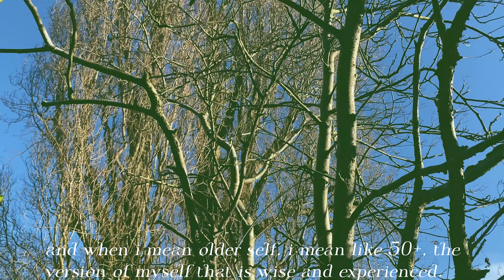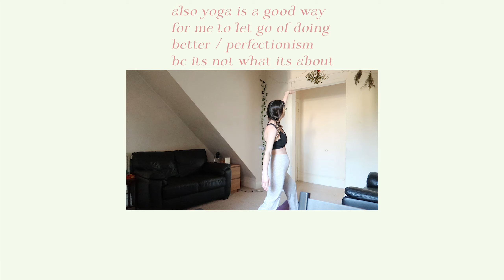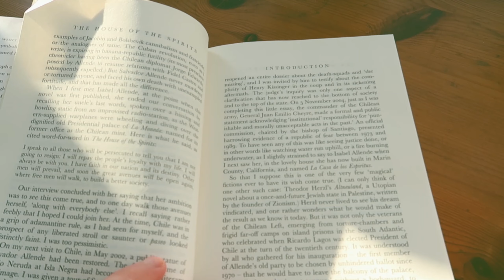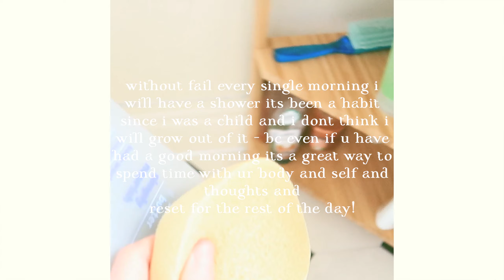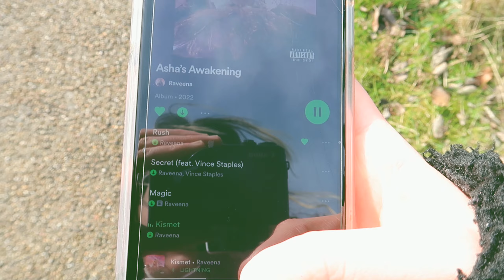morning routine as a final year student 🧖🏻‍♀️☕️🕯 (uni entries xvii)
Hey everyone!!!

ahh yes we are back with another routine video ;)) i cant get enough of them! although to be fair u guys seemed keen for another morning routine video when i did a poll so here we are! also stay tuned for an evening routine later this week, that will be equally as slow living vibes as this one! also gentle reminder as a student i cant do this every morning but i do it on days i dont have classes starting from 10am! this routine i usually do from 7-11am and then i get started on work!

hope u r doing well and looking after yourself regardless of where u r right now in life! and a reminder to take it slow and have space for yourself to heal :))

xx soph :D